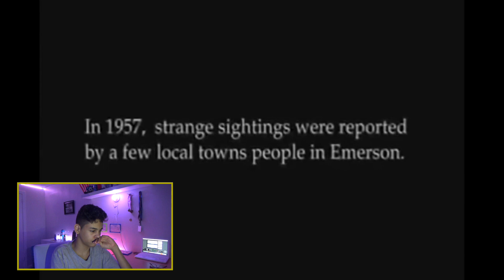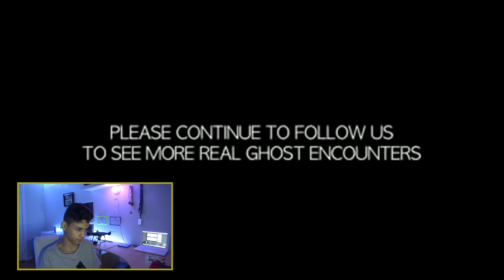(SAVAGE LEVEL 9999,99%) DON’T LOOK AWAY CHALLENGE #03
🎞 Video Details:

• 🖥 Resloution: 1080p Full HD
• 🗺 Location: Everett, Massachusetts 🇺🇸
• 🎛 Edit by: IMovie MAC OS X
• 🎚 Studio: GProductionsStudios.

Direction: Thiago Castro🇺🇸🇧🇷
Editor: Thiago Castro🇺🇸🇧🇷
Executive Production: Rayssa Castro🇺🇸🇧🇷
Decoration: Vera P. 🇧🇷
Channel Discloser: Enoque V.🇧🇷🇧🇷

📺 Channel Info:

Total Views:
Channel Official Host: Thiago & Rayssa

Social Media

👇🏽 Thiago Castro 👇🏽

Others:

🎥🖥 Dailymotion: @thiagosactiontv
🎥🔴 Periscope: @thiagosactiontv

👇🏽 Rayssa Castro 👇🏽

Jesse
Everson Zoio
5 minutescraft
Fernanfloo
TheEllenShow
thiagoaction tv
ThiagosActionTV
Secureteam10
GradeAUnderA
 Cocomelon - Nursery Rhymes
 SET India
Zee TV